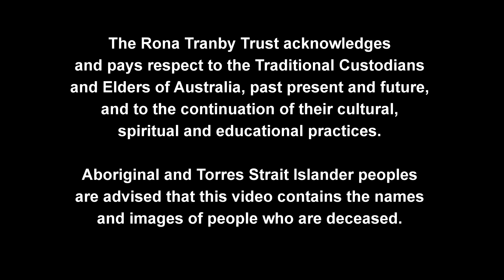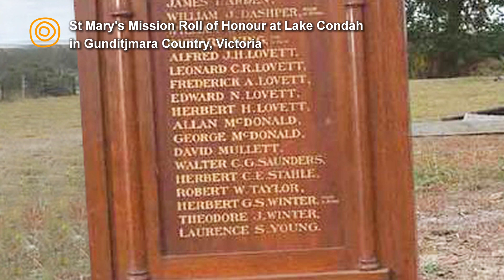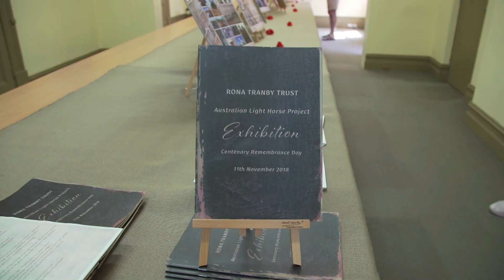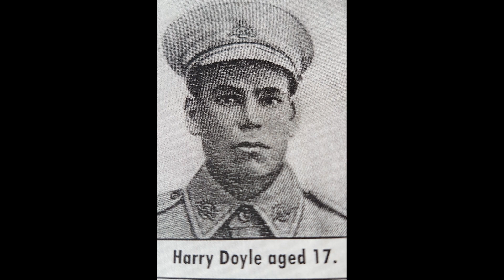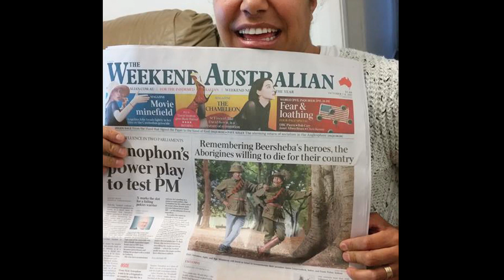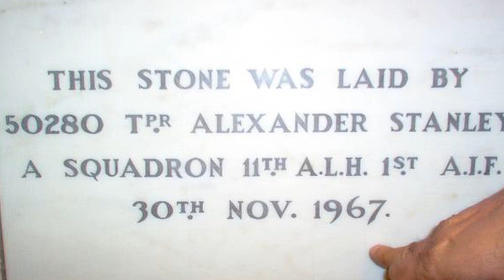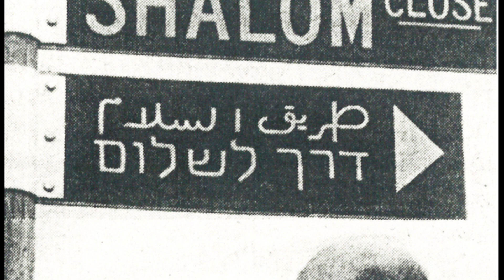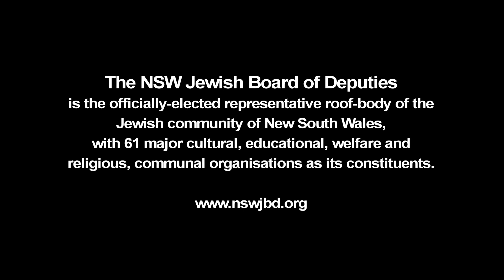Travelling in Our Ancestors' Footsteps: Indigenous Light Horsemen and the Battle of Beersheba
This documentary, titled 'Travelling in our Ancestors' Footsteps', was produced by the Rona Tranby Trust (ronatranby.org.au).

It records the important Centenary Ceremony that commemorated the sacrifice of the Indigenous Australian soldiers of WWI. The film highlights the stories of several descendants of those soldiers and the family history that led to their involvement in the pivotal "Battle of Beersheba".

The Rona Tranby Trust supports the recording and preservation of oral history, through the Rona Tranby Award and Collection. Established on the 2nd of September 1991, the Trust looks forward to continuing its support of oral history recording projects, utilising new technologies to make oral history recording more accessible.

Administered by Music & Opera Singers Trust Ltd. Tranby Trust, supporting the recording and preservation of oral history.